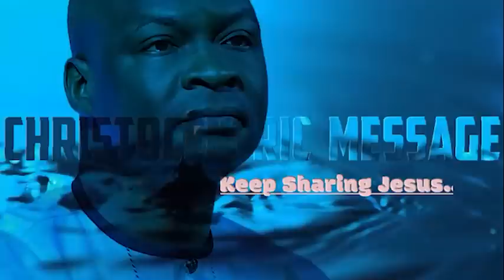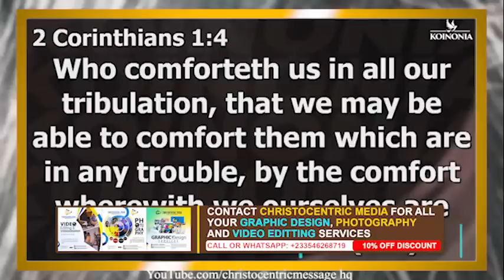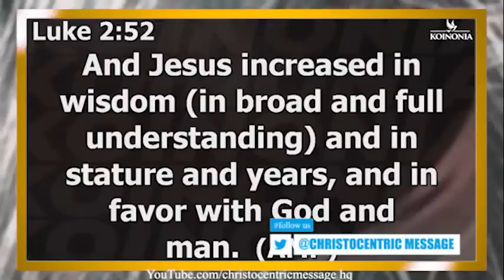GOD'S DESTINY FOR YOUR LIFE WILL COME TO PASS - APOSTLE JOSHUA SELMAN 2022